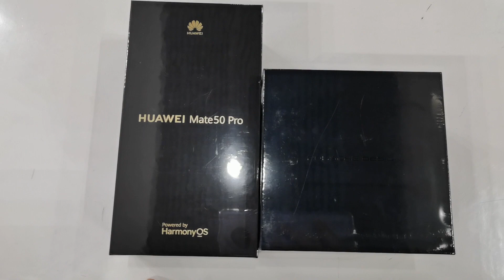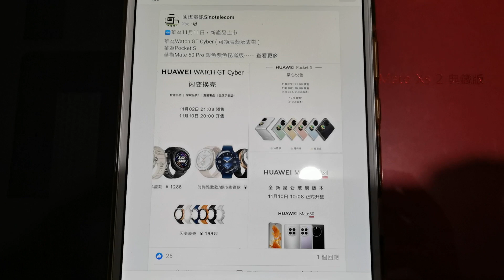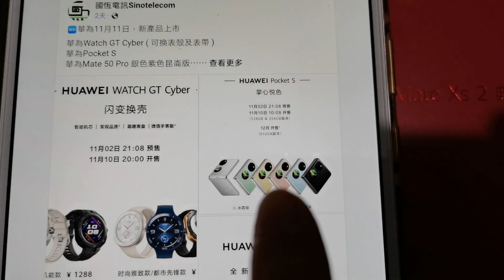睇下客人最近買 D 咩機？ 2022.11 熱賣款和新機上市「香港國恒電訊」